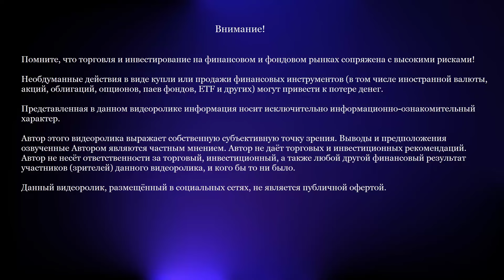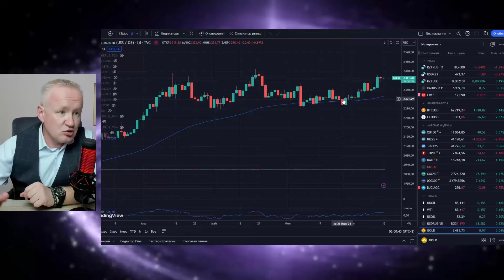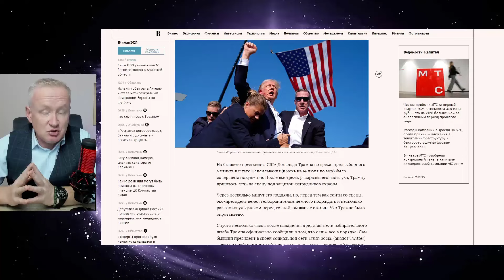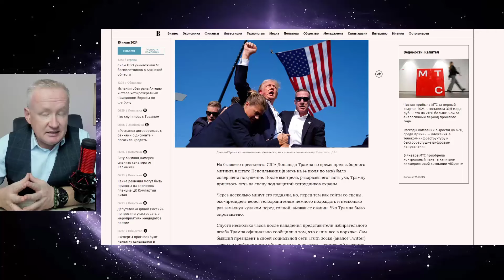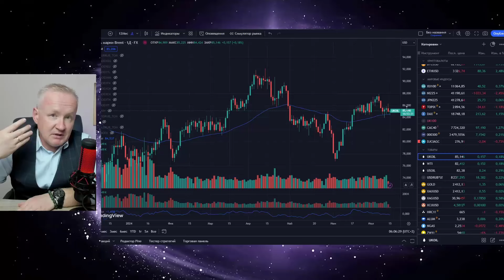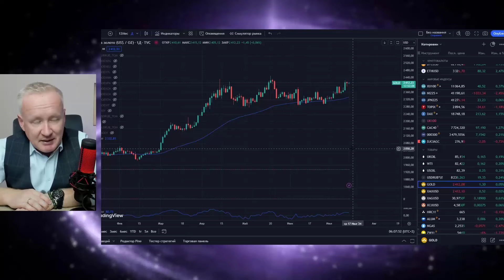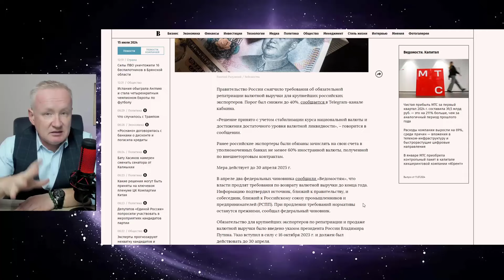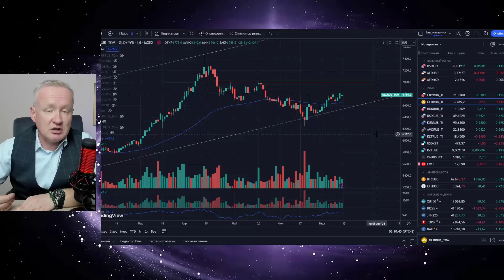Инвестиции в золото после покушения на Трампа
Покушение на Трампа может повлиять на политический рейтинг. Далее, это отразиться на рынках золота, нефти и акциях. Разбираемся в ситуации

Темы обзора
00:00 - Приветствие
01:29 - Золото в первый день торгов после покушения на Трампа
02:13 - Нефть в первый день торгов после покушения на Трампа
02:26 - Покушение на Трампа на митинге в штате Пенсильвания
04:23 - Трамп и рынки
06:16 - Трамп и ФРС
06:54 - Рынки при президентстве Трампа
07:53 - Что будет с золотом
08:55 - Продажи валютной выручки в России
11:05 - Главные выводы

Видео является частной точкой зрения автора и не является  индивидуальной инвестиционной рекомендацией

*Оговорка в видео

Если Трамп победит на выборах Президент США, он станет 47-м Президентом США. В видео сказал, что 46 (считать не верным)